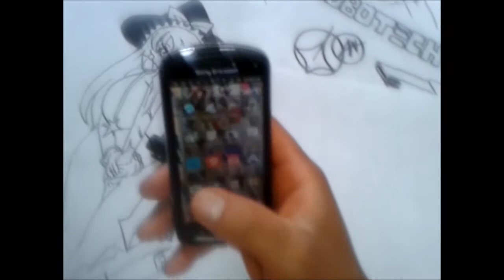How to Draw Kawaii SORA NO OTOSHIMONO IKAROS BODY 1#BOCETO X db Aspecto 4:5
Sakura card captor a los 16. !